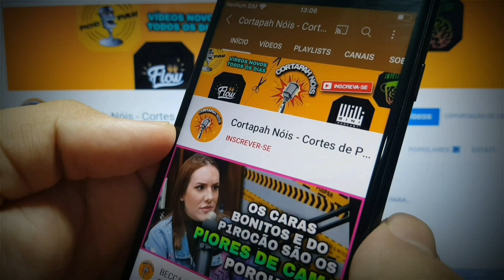DANNY MANCINNI CONTA COMO É SER CASADA COM UM ATOR P#RNO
Bem vindos ao canal Cortapah Nóis, aqui postamos cortes de podcasts de vários temas diferentes todos os dias.